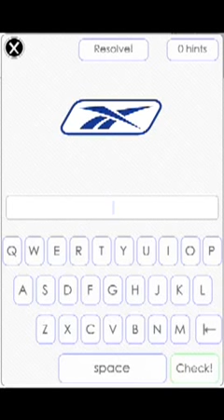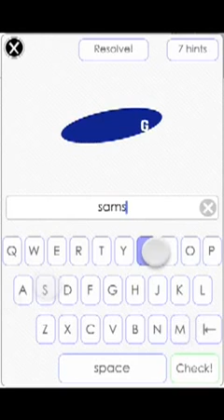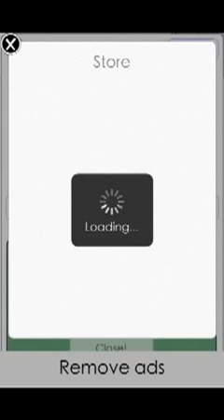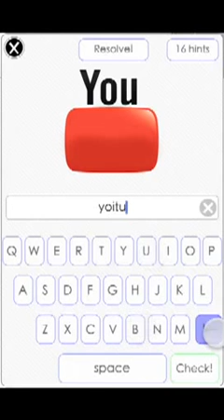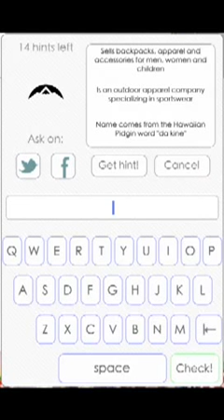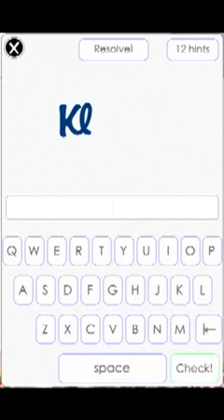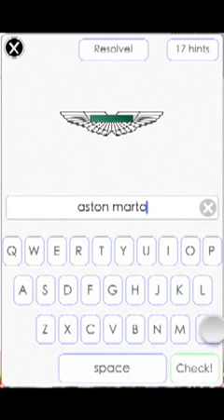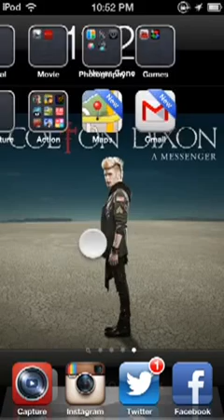Lets Play Logo Quiz Part 1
It's time for some logo guessing :D